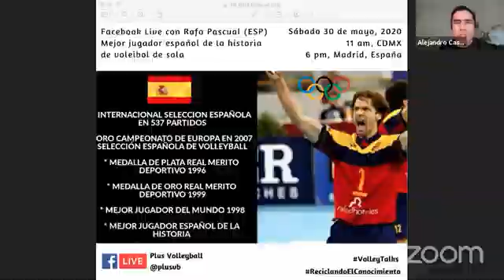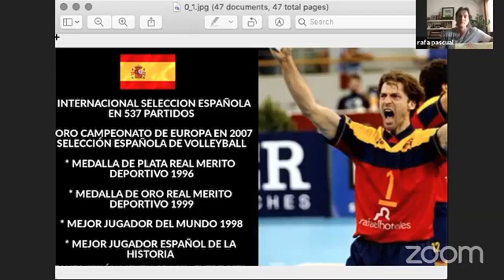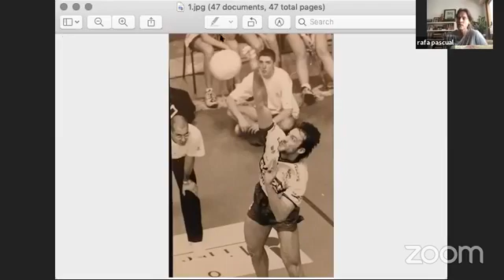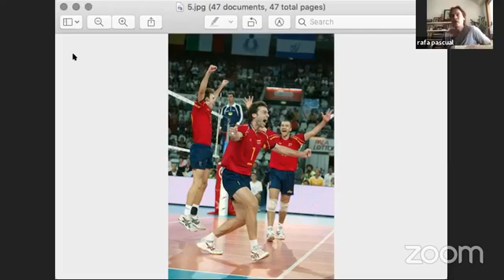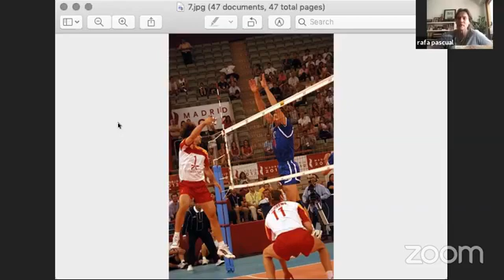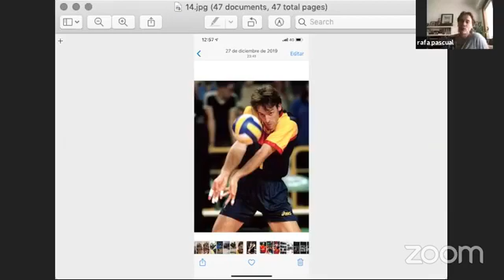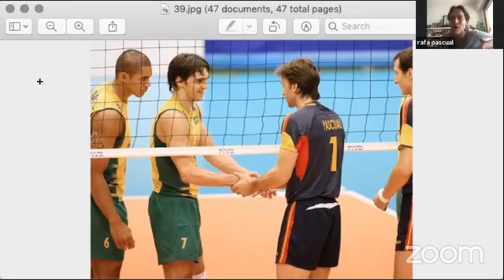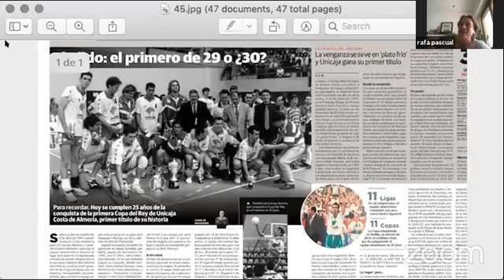VolleyTalks, episode 37: Rafa Pascual (ESP)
El internacional y Olímpico Rafa Pascual

En Madrid, no dejen de visitar la marisquería La Chalana!